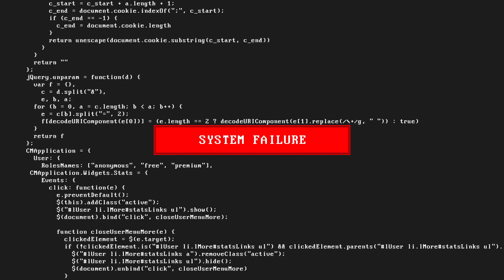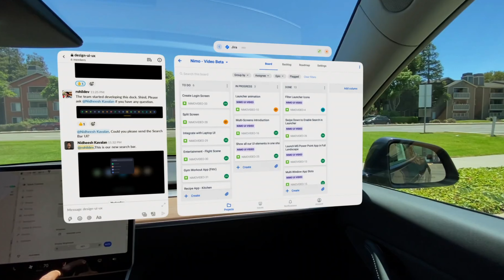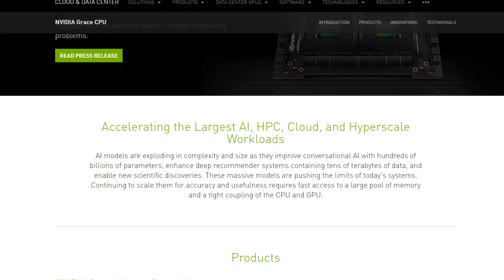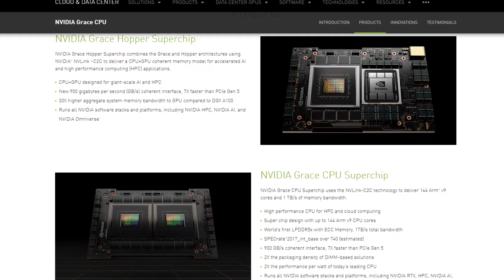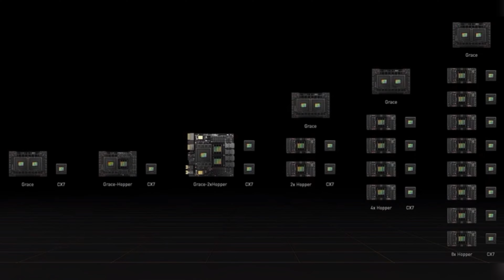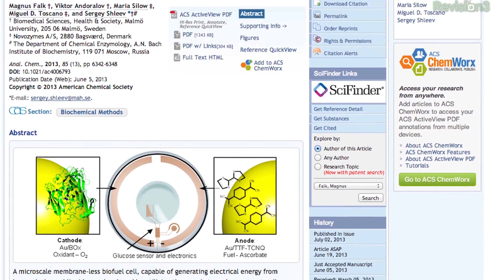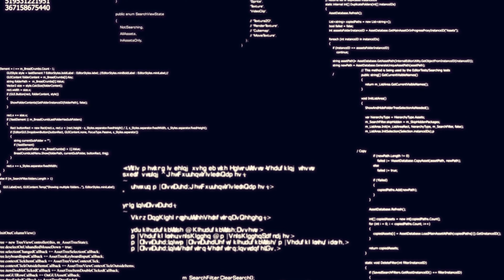Inteligentne okulary😎✅Nowy procesor Nvidia✅🔷soczewki kontaktowe z zoomem🔷hakowanie Microsoftu⭐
🧐 Nowości na kanale Hetman Software! 🧐

❗️❗️❗️ WSPIERAJCIE ARMIĘ UKRAIŃSKĄ, ZRÓBCIE WKŁAD DO FUNDACJI «Wróć żywy” ❗️❗️❗️

📚 Treść:
00:00 - Intro
00:36 - Nowe sposoby na hakowanie komputerów
02:17 - Inteligentne okulary
04:15 - Nowy procesor Nvidia
06:57 - Soczewki kontaktowe z zoomem
09:34 - Hakowanie Microsoftu

Inne wideo